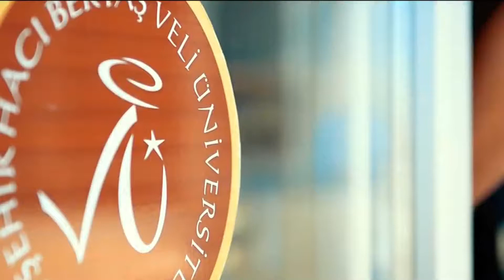(NEVŞEHİR) NEVÜ'ye Bu Yıl Gelecek Öğrenci Sayısı Açıklandı